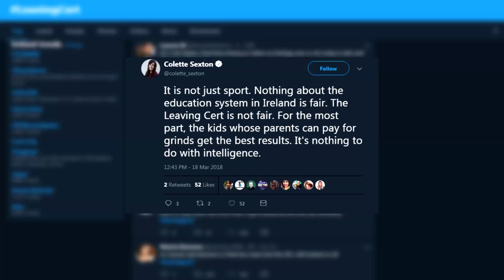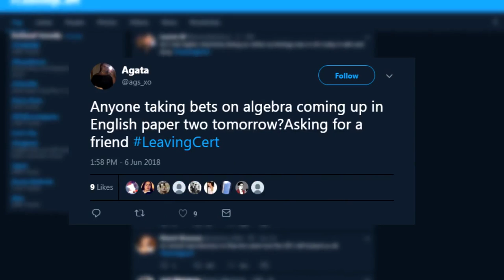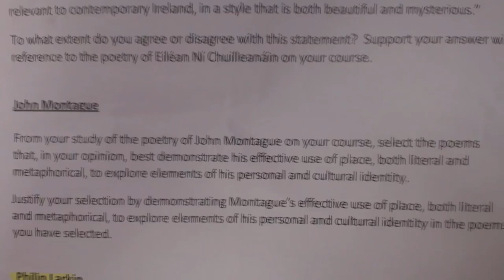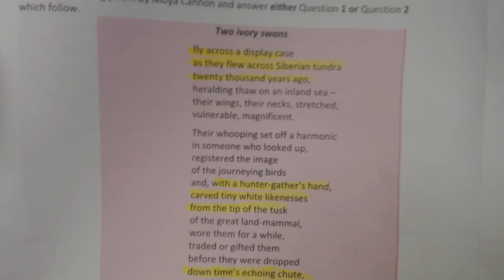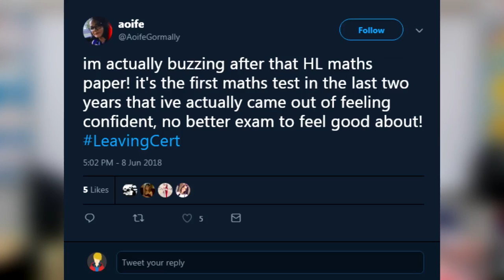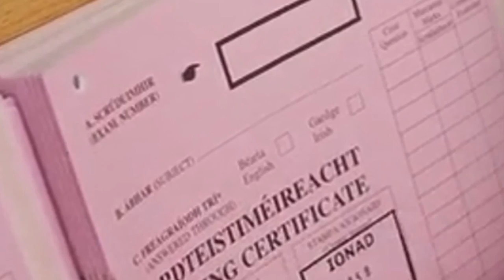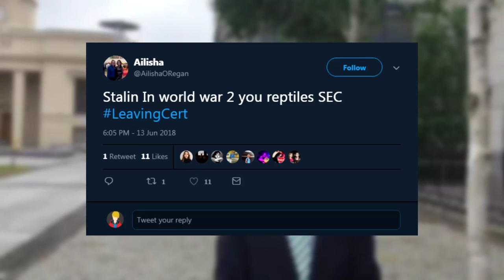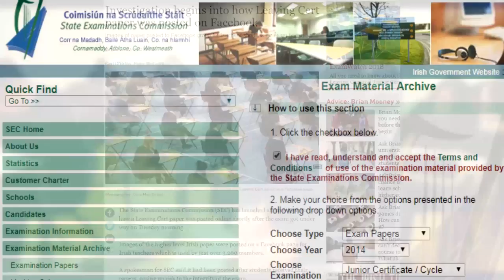Leaving Certificate 2018 Review & Retrospective - PKMX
PKMX makes his YouTube debut by reflecting on the highlights and lowlights of 2018's Leaving Certificate examinations, which proved to be rather memorable and controversial. From unwanted crossovers in the English papers to pressurised games of "Where's Wally?", the SEC gave PKMX and his sixth-year comrades plenty of ammunition to criticise them.

CHAPTERS:
0:00 Intro
0:45 English Paper One
4:02 English Paper Two
7:05 Maths (P1/P2, OL + HL)
8:58 Geography
9:30 Bathroom/Superintendent Attendants Reviews
10:28 OL Irish Paper 1
11:24 OL Irish Paper 2
12:38 History
13:13 Art History SUCKS.
13:19 Business
13:49 German
14:50 SEC Criticism
15:20 Superintendent Review
15:47 Conclusion

𝙎𝙊𝙐𝙍𝘾𝙀𝙎

𝗕𝗔𝗖𝗞𝗚𝗥𝗢𝗨𝗡𝗗 𝗠𝗨𝗦𝗜𝗖
List of music used in this video:

𝗧𝗪𝗘𝗘𝗧𝗦
Take a gander at all the featured tweets here!

If I forget to cite any sources, please feel free to yell at me and I'll resolve it!